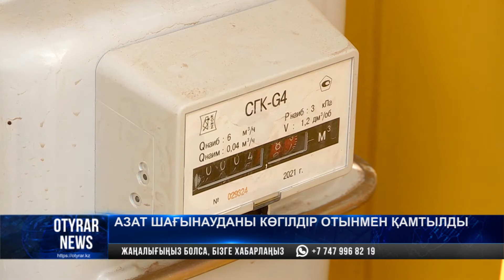Азат шағынауданы көгілдір отынмен қамтылды